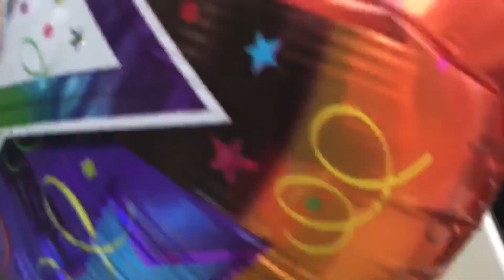Tornado Party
A birthday party with a tornado? What more do you want?

DISCOUNTS!!!